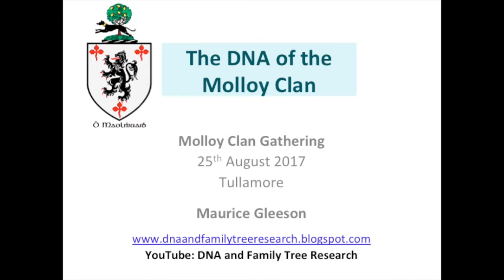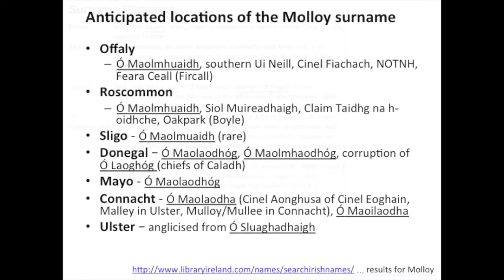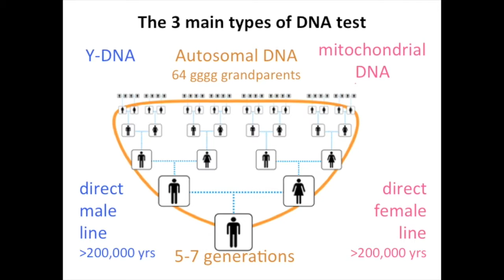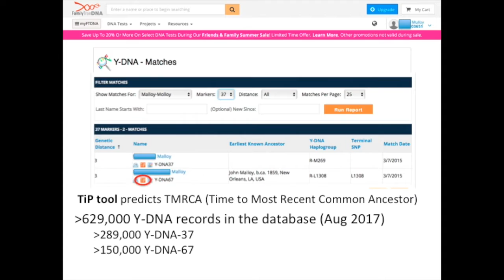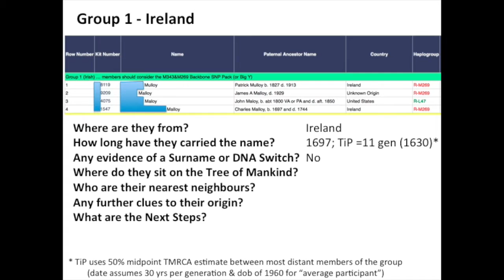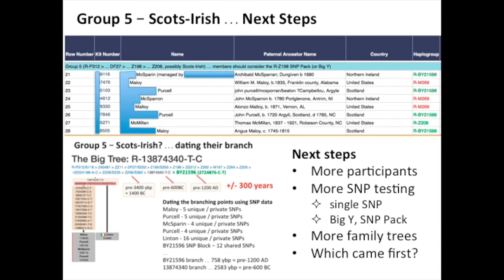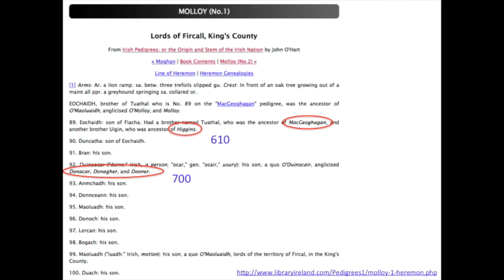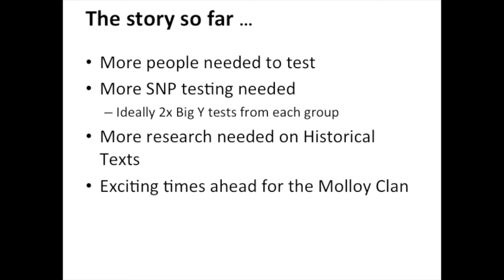The Molloy DNA Project - update 2017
I presented this at the Molloy Clan Gathering 2017, giving an update on the DNA Project and the 6 distinct genetic groups of Molloy's currently identified. Of particular note, the largest group appears to be the Fircall Molloy's from Offaly and further testing (and more recruits) will help confirm this.

If you are interested in joining the project please copy the link below into your browser, click on JOIN in the photo on the project's homepage, and buy the Y-DNA-37 test ...